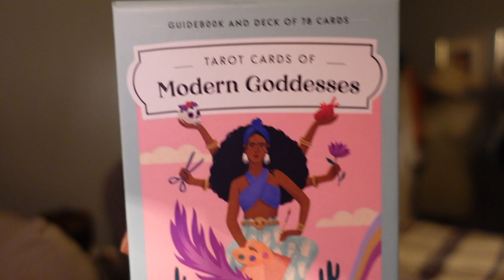vlogmas day 1: I am healing , becoming comfortable with discomfort, getting a tattoo.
Hi beautiful authentic beings.

And happy vlogmas day 1!!

I am so excited to be doing vlogmas this year and can't wait to bring you along on this part of my healing journey.

Today I share all about how leaning into the uncomfortable is the best way to grow and that the more you do it, the easier it gets.

Em xx

I invite you to come hang out with me and connect on my instagram